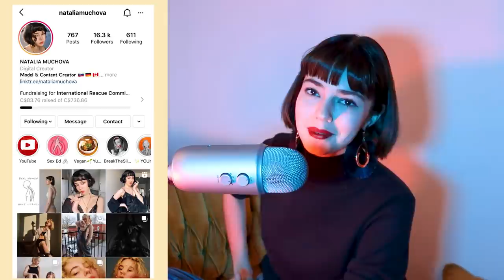Moje príšerné skúsenosti na KANADSKÝCH hraniciach... 🇸🇰 ✈️ 🇨🇦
Ako sa hovorí, cestovanie je dobrodružstvo a cesta späť do Kanady bola teda poriadnou odyseou...
V tomto videu sa dozviete celý príbeh a aj iné otázné zážitky, ktoré som mala na hraniciach.
Nielen Američania/Američanky majú totiž hrozné geografické vedomosti, ale aj ich severní susedia Kanaďania/Kanaďanky. Stáva sa mi síce často, že ľudom Slovensko nič nehovorí, určite to poznáte... Ale čo som zažila na kanadských letiskách bol iný level!

KAPITOLY:
0:00 Katastrofálne Geografické Vedomosti Severnej Ameriky
3:37 Keď si z Krajiny, ktorú Nikto Nepozná... 🇸🇰
9:55 Paranoja na začiatku Pandemického Šialenstva
15:26 Odysea môjho návratu do Kanady - TOTO BOLA SH*T SHOW!

🎶 end credits song: Country Soil by View Points

Credits:
- rainbow video overlay: a rel="nofollow" href=" Stock Video by Videezy/a
-flags, immigration thumbnail photos: Adobe Stock